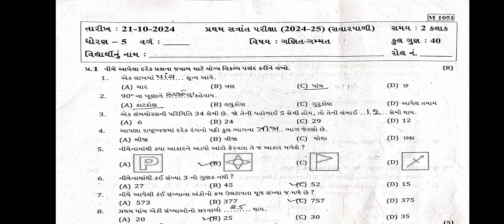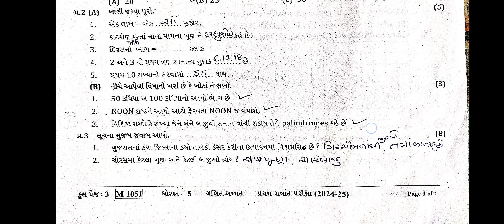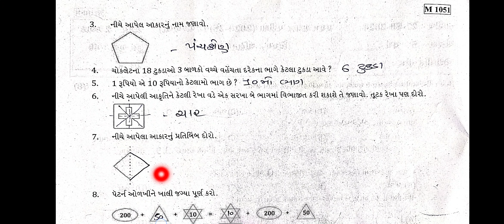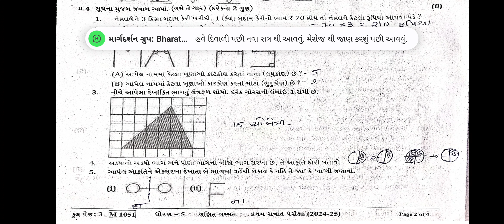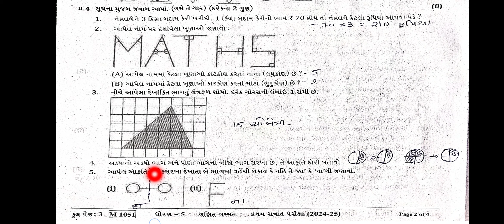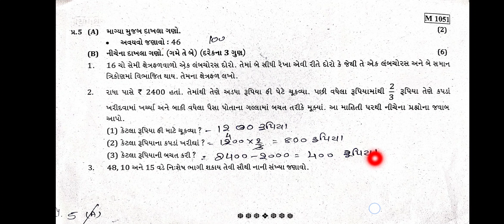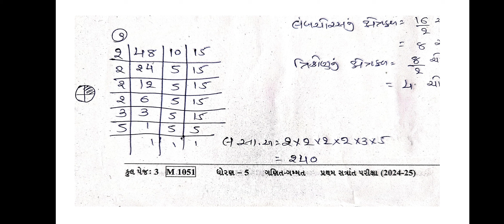std 5 maths sem 1 paper solution | dhoran 5 ganit paper solution 2024 varshik pariksha